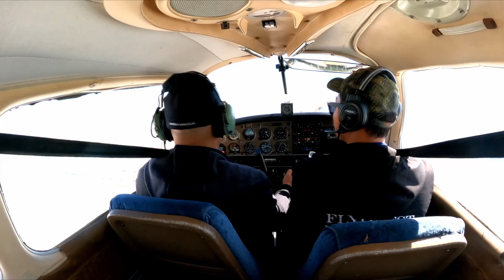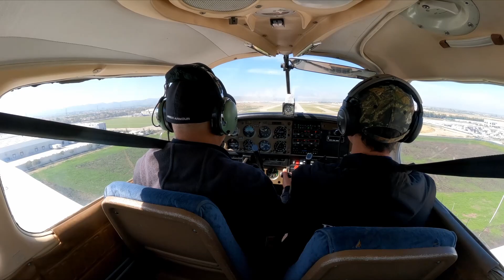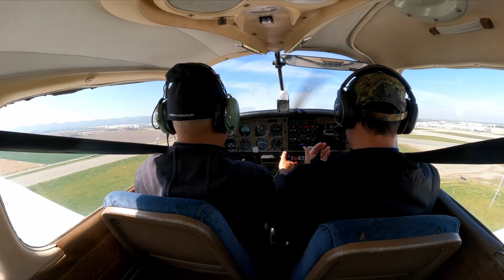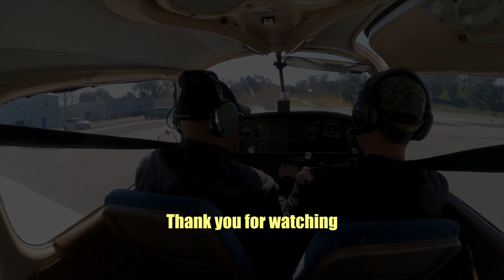Pattern Work KCNO | Vlog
KCNO 091853Z 00000KT 10SM FEW250 17/06 A3011